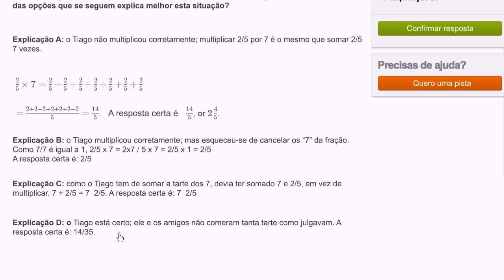Problema com multiplicação de frações 3 - Khan Academy em português (5º ano)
Vídeo original: Multiplying fractions word problem: pigging out on pumpkin pie